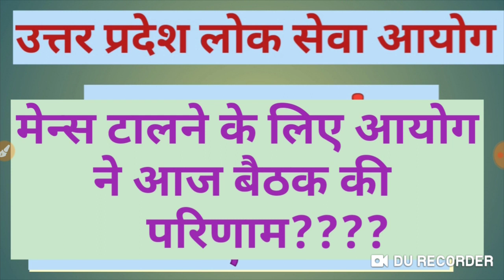Up pcs mains 17 june 2019